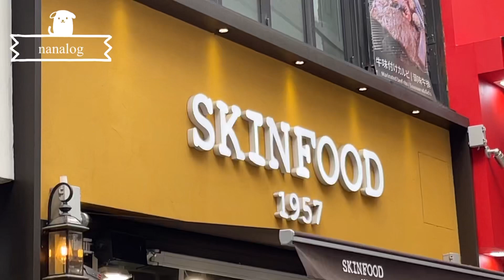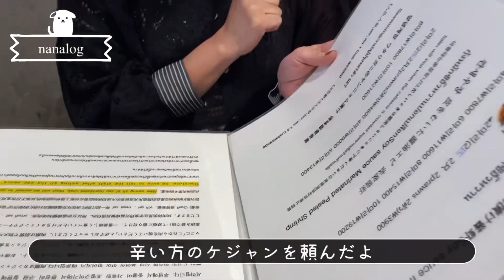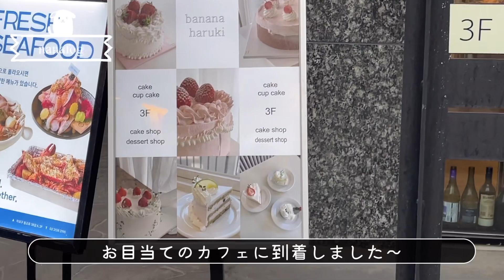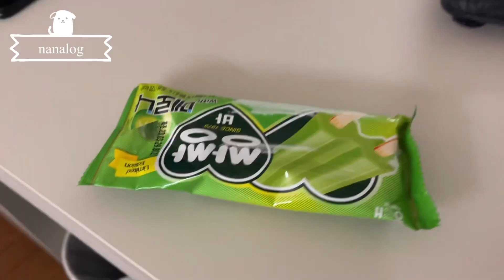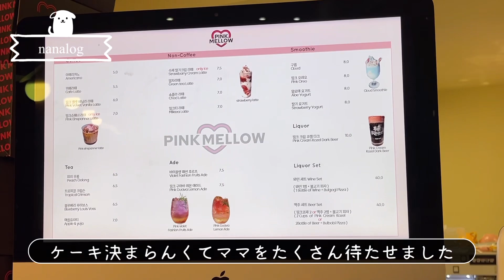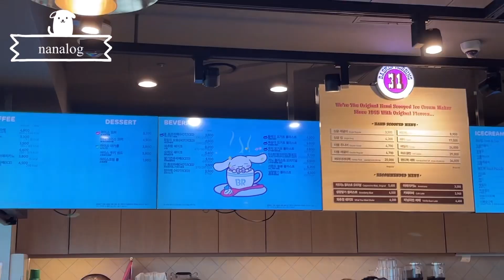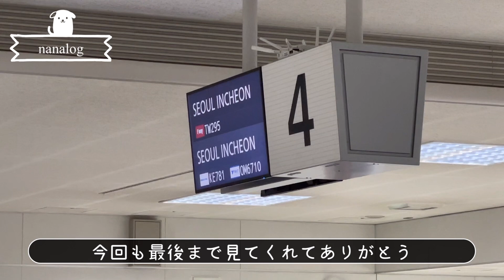韓国vlogママと2人旅編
こんにちは、ナナエです😸🩵
今回は先週の動画の続編になります！！
楽しみにしてくれていた皆様ありがとうございます
最近よく動画見てるよって言ってくれる子が多くて嬉しい気持ちでいっぱいです💖💖💖
わたしのほんと日常を思い出に残せたらいいなって始めたブイログも楽しく続けられてるのは見てくれた人が感想を毎回教えてくれるからなのでぜひ教えてくださいねっ